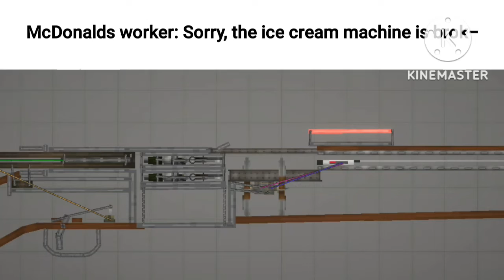free bird gun meme (Melon Playground)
credits:
song - Free Bird
build - @JayNardPH